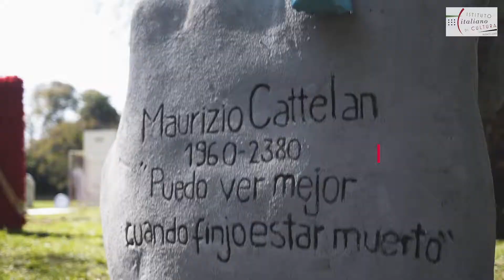Art Basel Cities - Maurizio Cattelan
Del 6 al 12 de septiembre se llevó a cabo la Semana ArtBaselCities en la que disfrutamos de siete días de celebración artística!! 🎨
Uno de los artistas presentes en "Rayuela" fue el italiano MaurizioCattelan quien presentó "Eternity", un proyecto colectivo del que participaron cientos de creadores del público argentino 🇦🇷 instados a contribuir con la obra a través de una convocatoria destinada a todos aquellos que se consideraran "artistas" 👨🏻‍🎨
Tomó lugar en Plaza Sicilia y la entrada fue libre y gratuita 😁 Una hermosa experiencia!